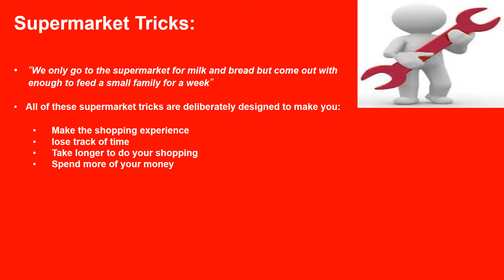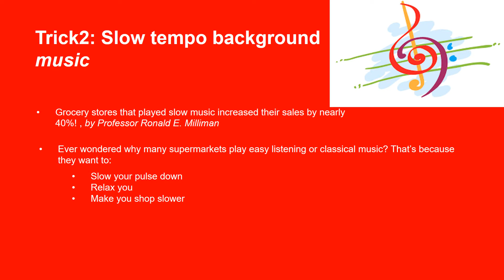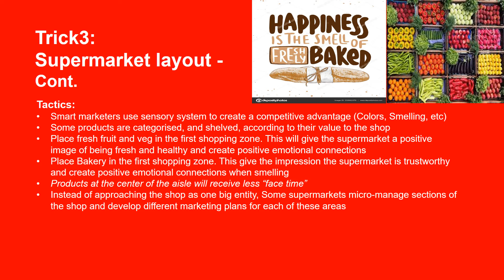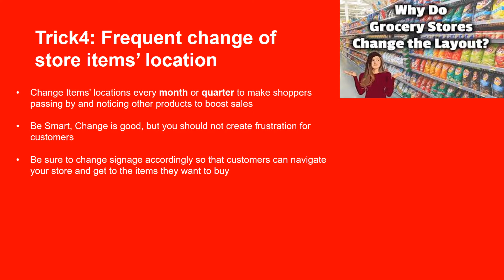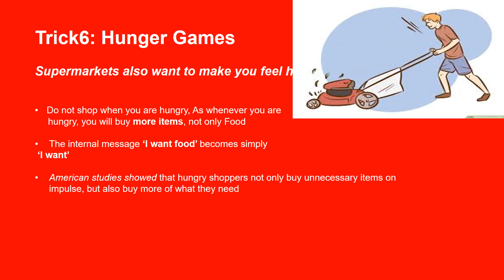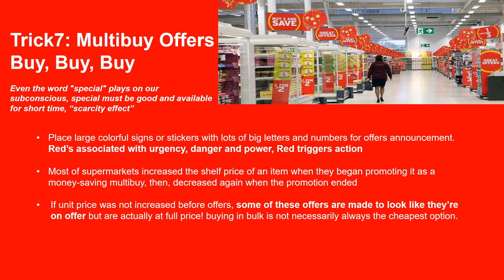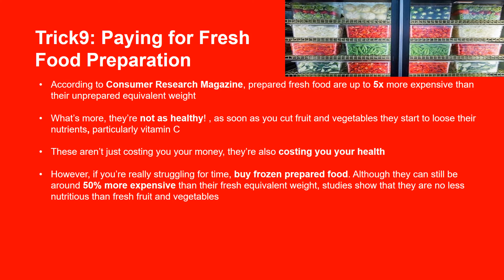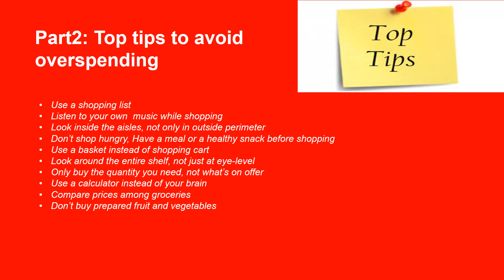Randa Fayez Supermarket Tricks ESL59H